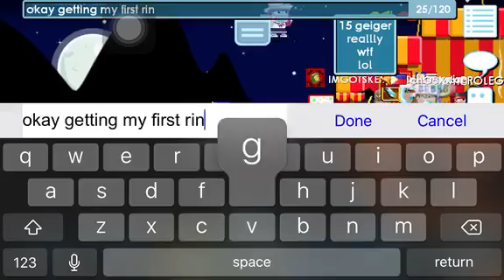GETTING THE RING OF WIND ❤️Growtopia